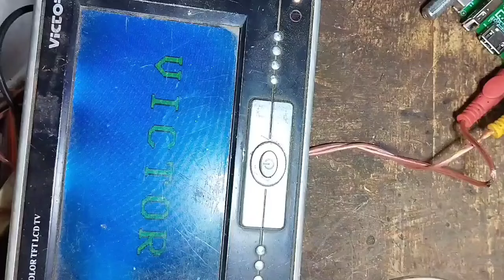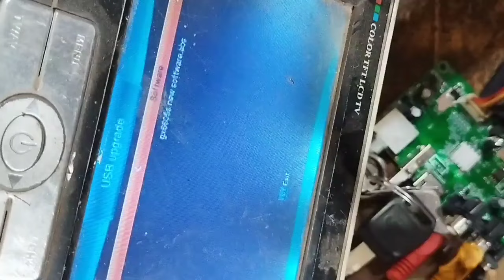इस DTH card में कोई सा Software कर सकते है